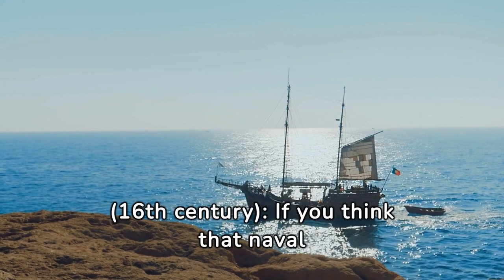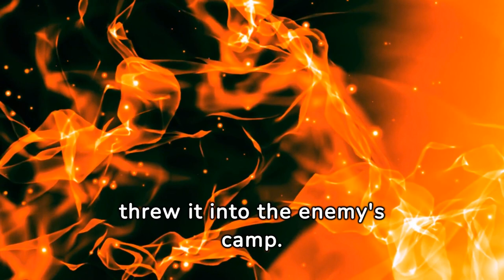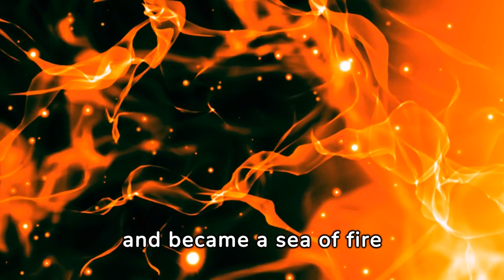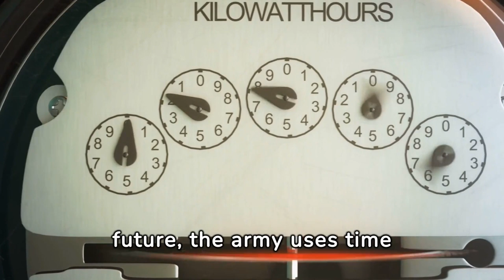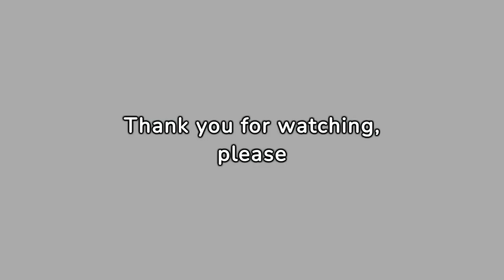50 weirdest weapons